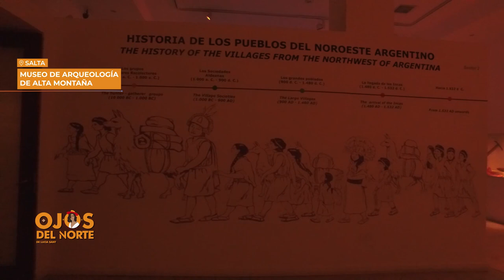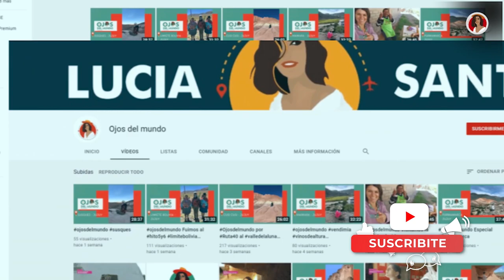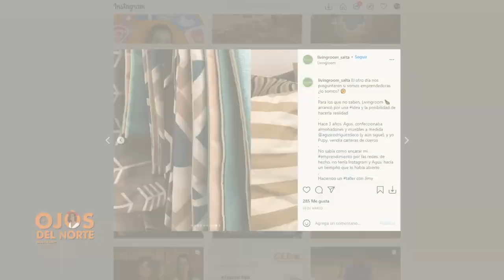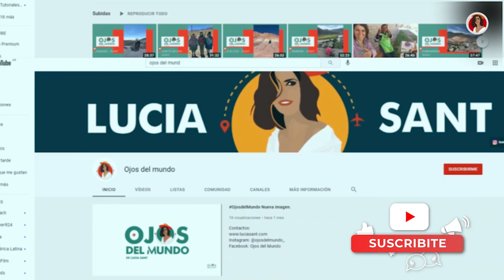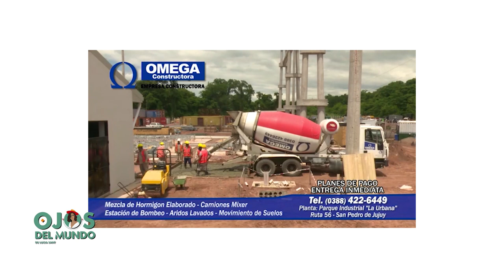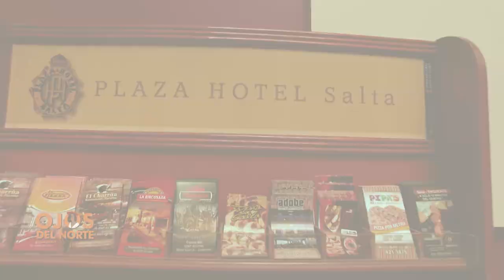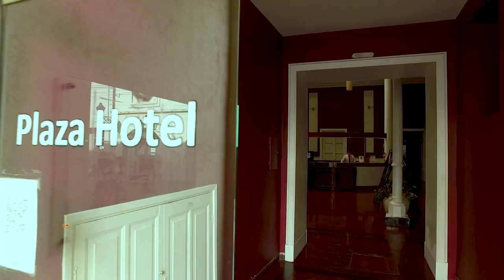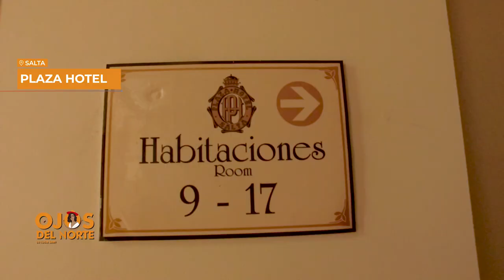Especial salta en la feria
En este especial de Saltalalinda hicimos un repaso por el casco histórico del corazón de la ciudad y visitamos la feria de emprendedores de Livingroom para conocer a sus creadoras.